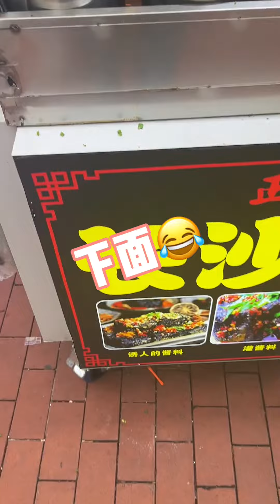巴南的这种脏脏摊真的好多呀～臭豆腐